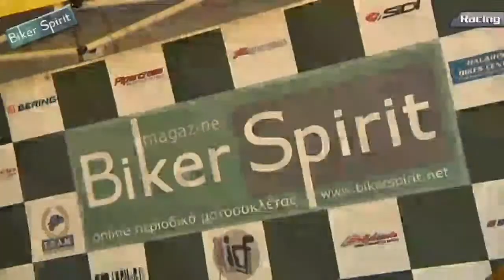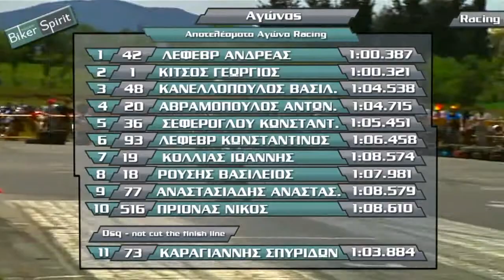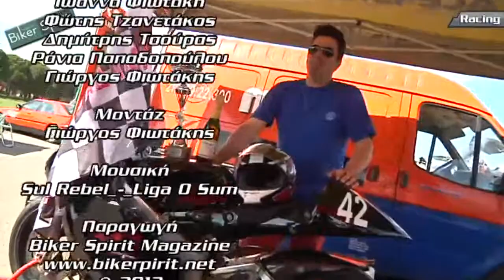2013 ΑΓΩΝΑΣ RACING ΤΡΙΠΟΛΗ 28 4 2013